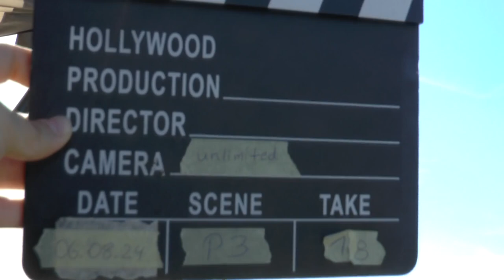WGAC2024 P3 19 Michael Spitzer FreeUnknown